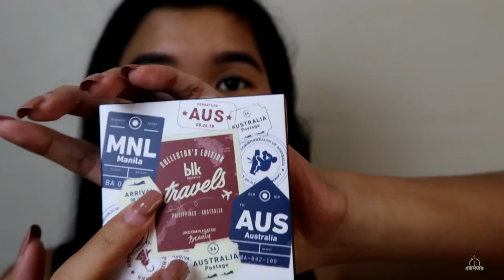BLKTravels Collection Review (Philippines & Australia) | Chai Abundo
Love y'all ❤❤